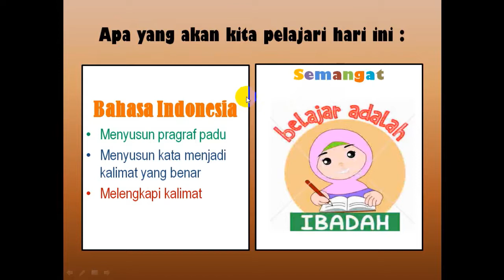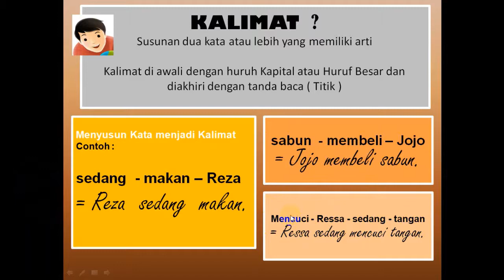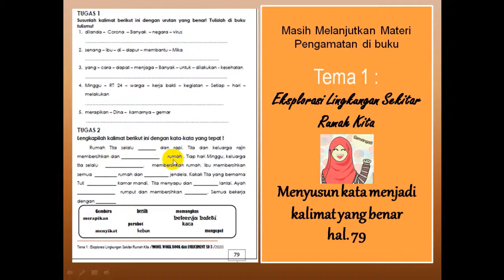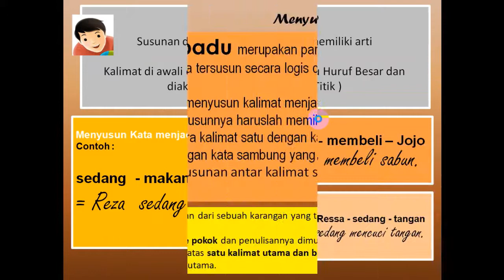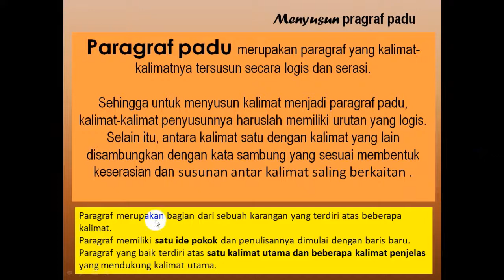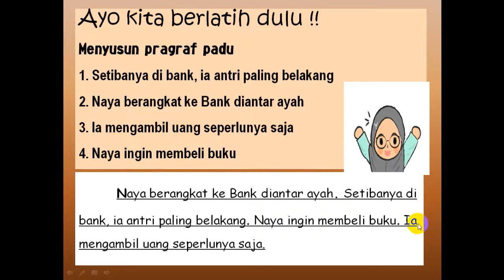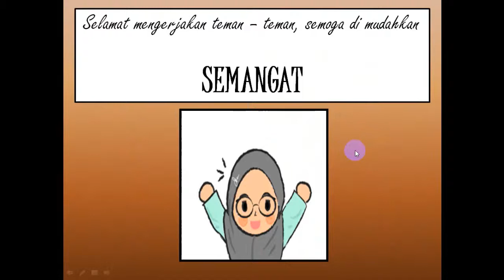Bahasa Indonesia "Menyusun kalimat dan paragraf padu"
#10 Menyusun kalimat dan paragraf padu